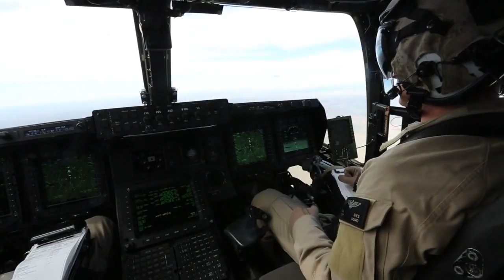Marines Conduct Long Range Embassy Reinforcement Mission - Marines Demonstrate Capabilities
U.S. Marines with the 22nd Marine Expeditionary Unit (MEU) conduct a long range embassy reinforcement from Marine Corps Air Station New River, N.C., to Cannon Air Force Base, N.M., Sep. 30, 2013. Marines conducted the insertion to demonstrate the long-range capabilities of the MV-22 Osprey aircraft. The MEU is scheduled to deploy in early 2014 to the U.S. 5th and 6th Fleet areas of responsibility with the Bataan Amphibious Ready Group as a sea-based, expeditionary crisis response force capable of conducting amphibious missions across the full range of military operations.